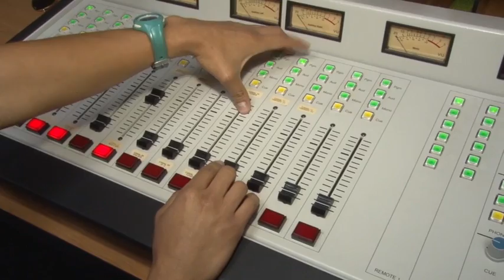Aniversario de Desayunos de Radio Universidad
En un programa especial de 2 horas del programa Desayunos de Radio Universidad, conductores y oyentes recordaron la trayectoria de este espacio radial y algunos extractos de sus programas emblemáticos, entre los más de 4 mil que se han producido desde marzo del 2001.